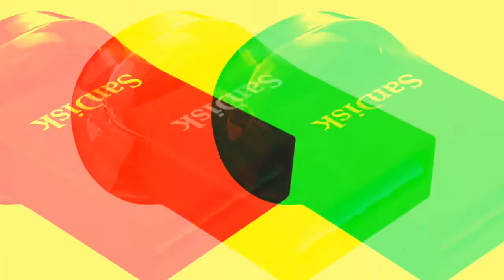Buy Best Selling SanDisk PenDrive ( OTG Supported ) | AliExpress Best Deal (11.11)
Buy Best Selling SanDisk PenDrive | AliExpress Best Deal (11.11)
SanDisk OTG USB Flash Drive 128GB 64GB 32GB 16GB USB 3.0

Compatible with OTG-enabled Android Devices. The SanDisk Ultra® Dual Drive m3.0 is compatible with Android™ smartphones and tablets featuring OTG supported. Quickly and easily transfer your files between OTG-enabled Android™ smartphones and tablets and PC and Mac computers.
Buy and Enjoy!